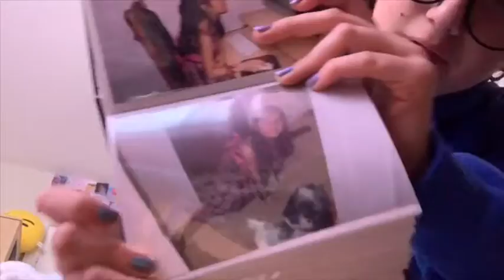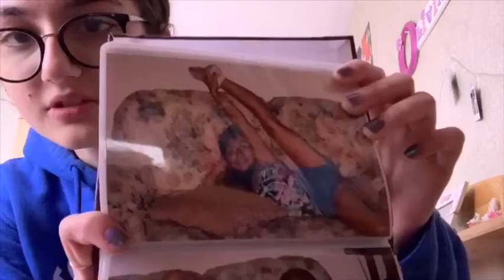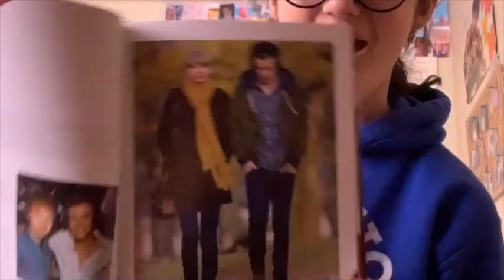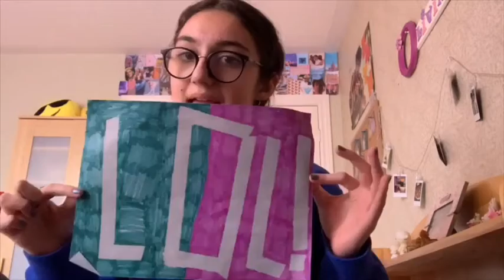A Pointless Video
today I show you random things in my bedroom and talk about absolutely nothing.

I’ve had this video saved for awhile but wasn’t sure whether I was gonna upload it or not. I had nothing prepared for this week so, I thought it’d be a perfect time to whip it out!